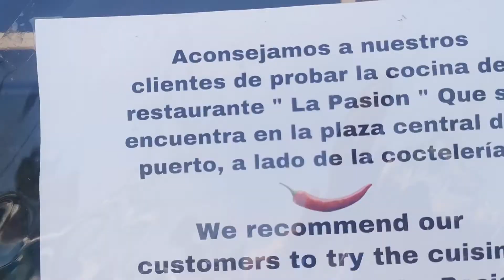2nd.... Puerto de Mogán ... Gran Canaria, Spain.... WEE WALK THROUGH THE MARIANA August 2022.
Puerto de Mogán Municipality in Gran Canaria, Spain. WEE WALK THROUGH THE MARIANA August 2022.